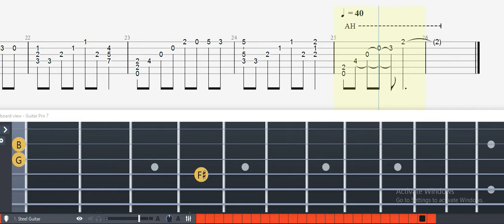Guitar Tab - Unreleased Soundtrack Pain (Bleach) OST Fingerstyle Tutorial Sheet Lesson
+Artist: Shiro Sagisu